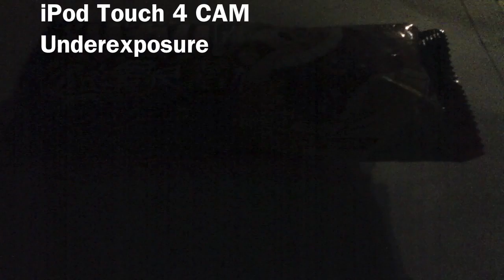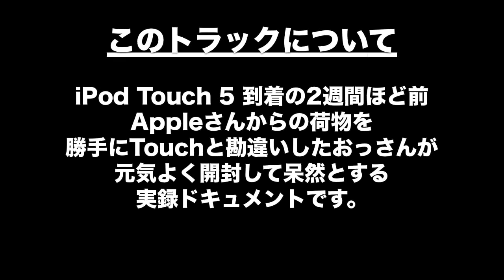比較動画 iPod Touch5 のカメラ性能 / Compared! iPod Touch5 cam, Touch4 cam.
薄い軽い長時間稼働それはiPod Touch. I was captured by the camera. Shooting the same subject for comparison.